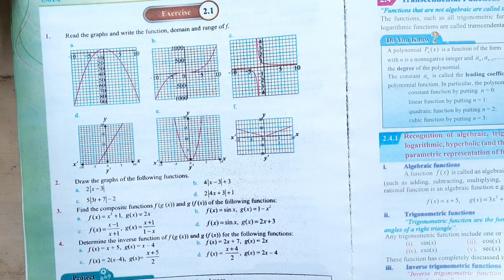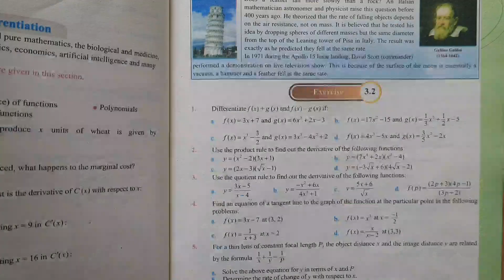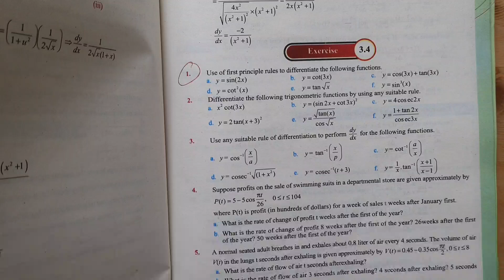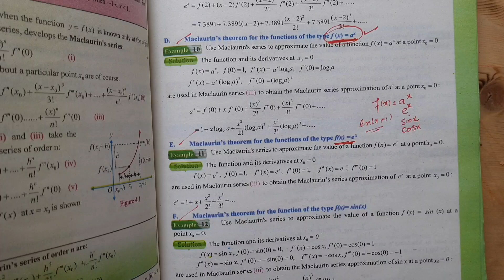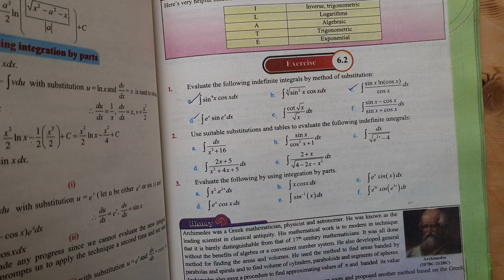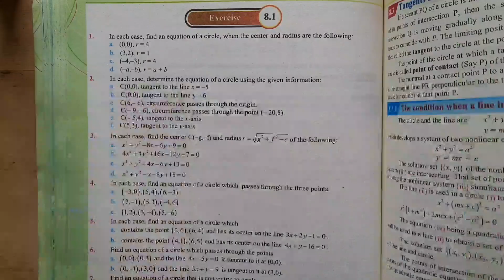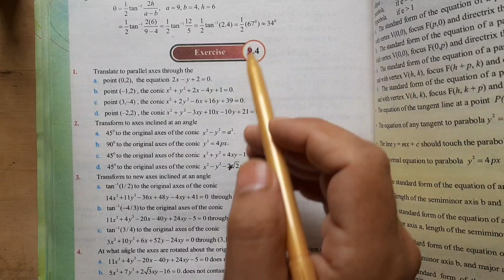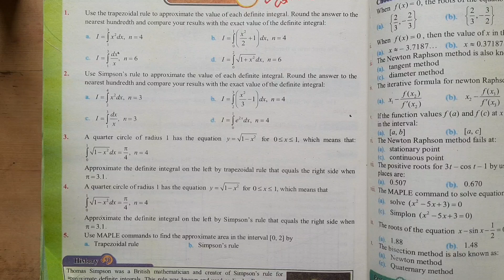Second year math guess paper 2024-2025